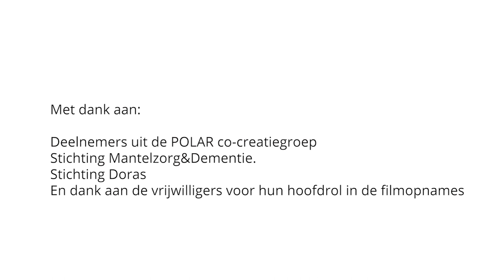Dementie in coronatijd - Berber | Pharos, expertisecentrum gezondheidsverschillen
Dementie in coronatijd - Berber

Leven met dementie kan lastig zijn. Al zeker in tijden van corona. Ook als je zorgt voor iemand die deze ziekte heeft, veranderde er veel. Gelukkig hebben we de afgelopen tijd veel geleerd over het zorgen voor mensen met dementie in coronatijd. Zo weten we steeds beter hoe je goed kunt zorgen als je zelf thuis moet blijven, of afstand van elkaar moet houden. In deze video vertellen we je meer over dementie. Ook geven we je tips over het zorgen voor iemand met deze ziekte.

Deze video maakten we voor het POLAR-project. De video is beschikbaar in vijf talen; Nederlands, Turks, Arabisch, Berber en Surinaams (Sranang).

POLAR wordt uitgevoerd door Pharos, het Ben Sajet Centrum, Alzheimer Nederland, Alzheimercentrum Amsterdam, Amsterdam UMC en de Universiteit van Amsterdam. Het wordt gefinancierd door ZonMw.